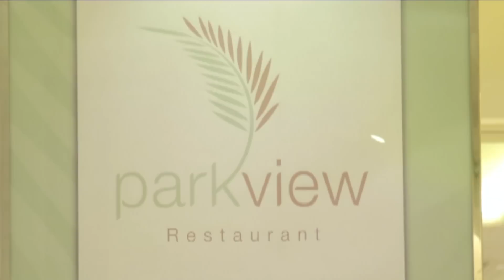โรงแรมอิมพีเรียลควีนปาร์ค Rec 9 May 55